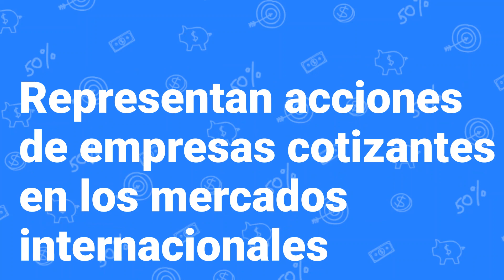¿Qué es un CEDEAR?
Te explicamos cada uno de los instrumentos que podés operar en el Simulador de Inversiones.

En este video te detallamos qué es un CEDEAR